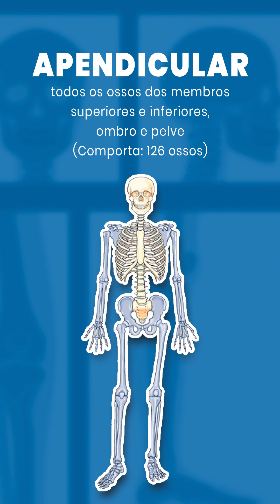DECORAR OS OSSOS DO CORPO HUMANO? | Radiologando